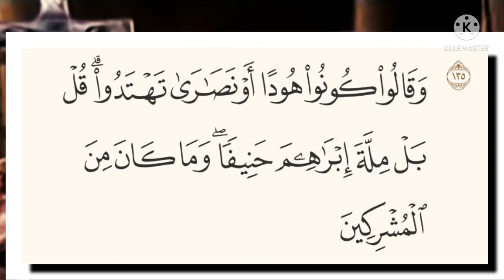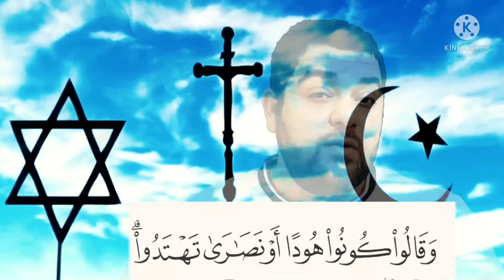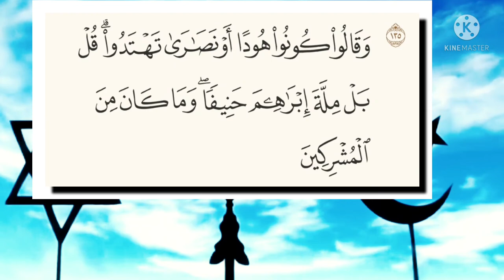سورة البقرة-١٣٥:وقالوا كونوا هودا أو نصارى تهتدوا ۗ قل بل ملة إبراهيم حنيفا ۖ وما كان من المشركين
التفسير الميسر : وقالت اليهود لأمَّة محمد صلى الله عليه وسلم: ادخلوا في دين اليهودية تجدوا الهداية، وقالت النصارى لهم مثل ذلك. قل لهم -أيها الرسول-: بل الهداية أن نتبع- جميعًا- ملة إبراهيم، الذي مال عن كل دين باطل إلى دين الحق، وما كان من المشركين بالله تعالى.

السعدى : وَقَالُوا كُونُوا هُودًا أَوْ نَصَارَىٰ تَهْتَدُوا ۗ قُلْ بَلْ مِلَّةَ إِبْرَاهِيمَ حَنِيفًا ۖ وَمَا كَانَ مِنَ الْمُشْرِكِينَ
أي: دعا كل من اليهود والنصارى المسلمين إلى الدخول في دينهم, زاعمين أنهم هم المهتدون وغيرهم ضال. قل له مجيبا جوابا شافيا: { بَلْ } نتبع { مِلَّةَ إِبْرَاهِيمَ حَنِيفًا } أي: مقبلا على الله, معرضا عما سواه, قائما بالتوحيد, تاركا للشرك والتنديد. فهذا الذي في اتباعه الهداية, وفي الإعراض عن ملته الكفر والغواية